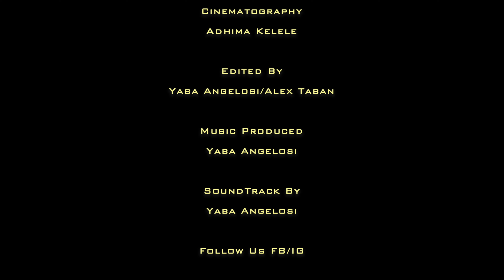English Ta Kawajat - Short Film (Longonyo, Yaba Angelosi, Tombe Nicholas) South Sudan Film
English Ta Kawajat - Short Film
Directed by Alex Taban (Longonyo)
Cinematography by Adhima Kelele
Edited by Yaba Angelosi
Actors: Longonyo, Yaba Angelosi, Tombe Nicholas

2020 South Sudan Limited ,Inc